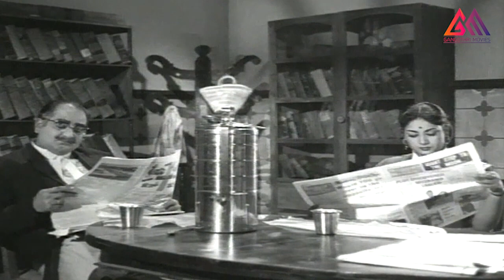Sv Ranga Rao Speaks Against To Sowcar Janaki || Best Scenes